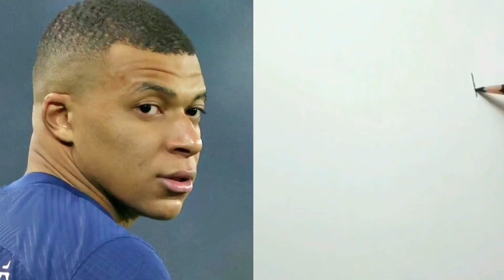Drawing Cristiano Ronaldo / Kylian Mbappe / Lionel Messi / Zlatan Ibrahimovic